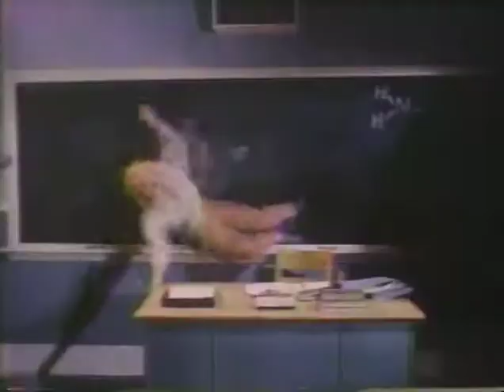Hello Mary Lou, Prom Night 2 promo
Commercial for Prom Night 2